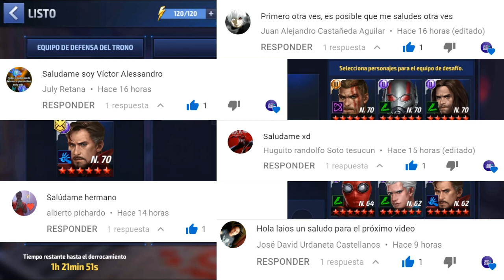MARVEL: FUTURE FIGHT - SUPERANDO LOS PISOS MAS DIFÍCILES DE TIERRAS DE SOMBRAS Y MÁS